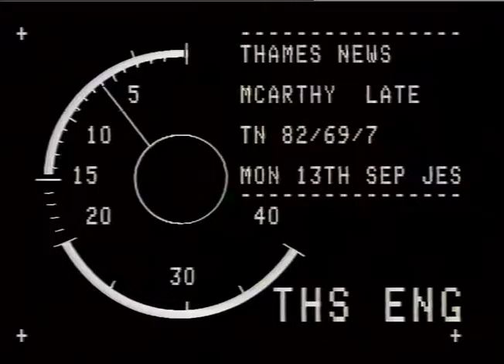ASLEF Headquarters in Hampstead talk about British rail prototype|Thames News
ASLEF Headquarters. - Hampstead._x000D_
THAMES NEWS 13.9.82. BRITISH RAIL McCARTHY TRIBUNAL:_x000D_